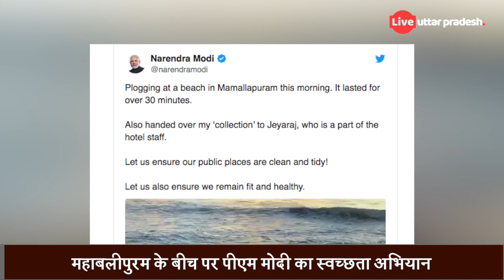जब महाबलीपुरम Beach पर PM Modi अचानक उठाने लगे कूड़ा-कचरा